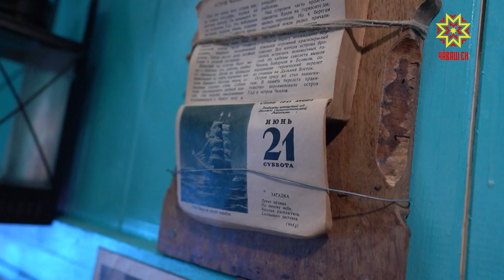Çĕнтерӳ пуйăсĕ Шупашкарта пулчĕ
Ирхи 4 сехетре  Шупашкарти чукун çул вокзалне ятарлă куçса çӳрекен   музей çитрĕ. Вăл хаяр вăрçă саманчĕсемпе паллаштарать.